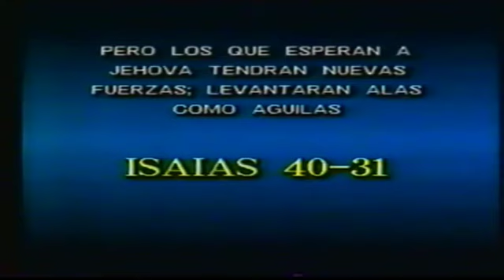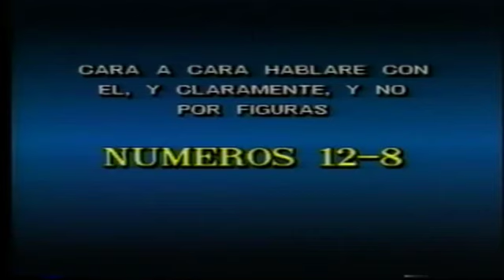TEOFILOFILMS. PRESENTA....VIDEOCLIP PALMA MAYORCA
VIDEOCLIP DE PALMA DE MAYORCA,